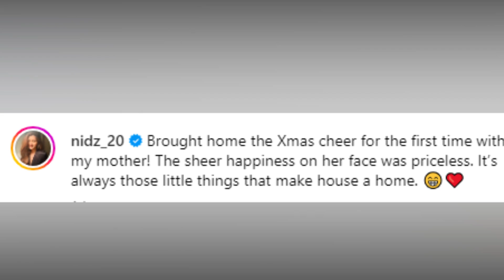Christmas Special: Anupamaa की किंजल ने शुरू की क्रिसमस की तैयारियां, वायरल हुआ Nidhi Shah का वीडियो